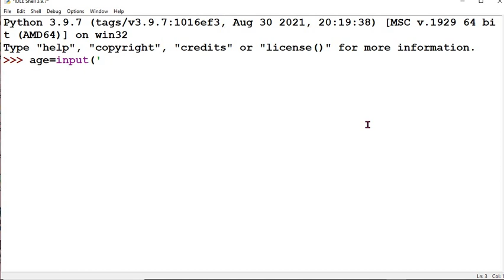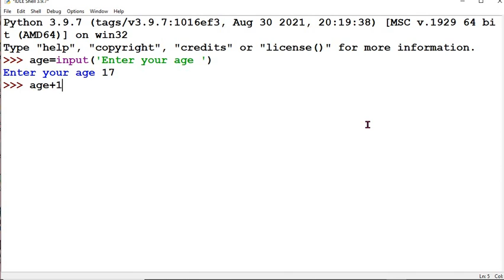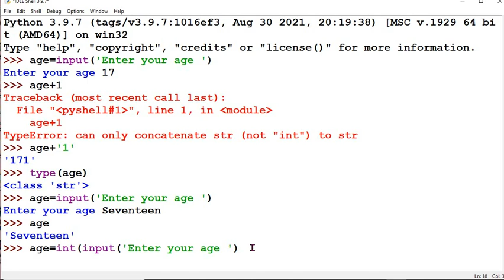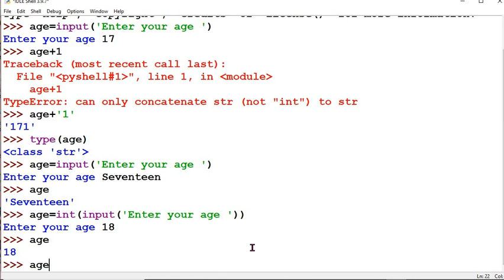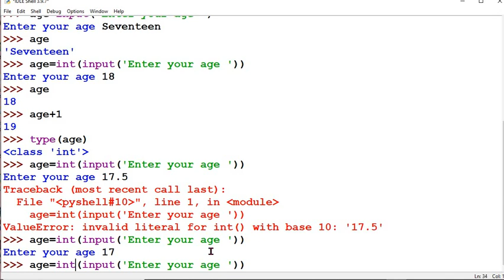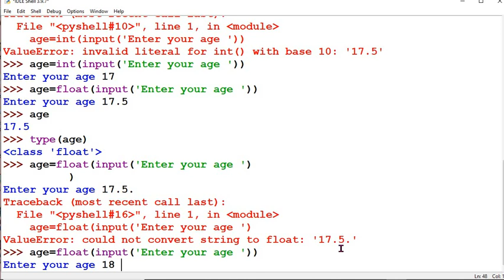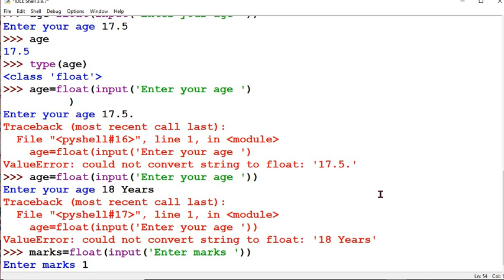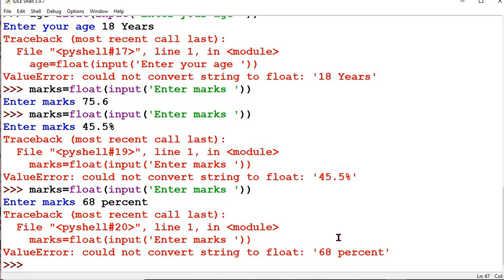Find & Calculate Square Root Program in Python | Python Program (HINDI)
Join CBSE Computer Science Board Exam Preperation for Class XI and XII
100+ Python Programs | Beginner to Pro (Hindi) - Level Up Your Coding Skills
In this video, learn Find & Calculate Square Root Program in Python | Python Program (HINDI).

 • 100+ Python Progr...